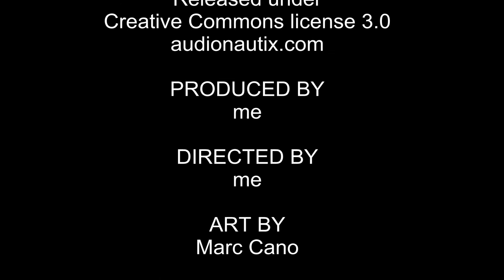20111210 Mech Tattoo PartFour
The fourth part of my newest ink work, Mech (machine or mechanic), not bio, except for the fact that it's on a bio canvas. ;)